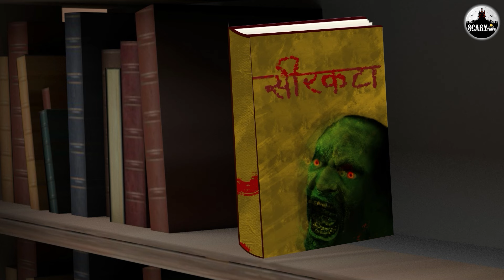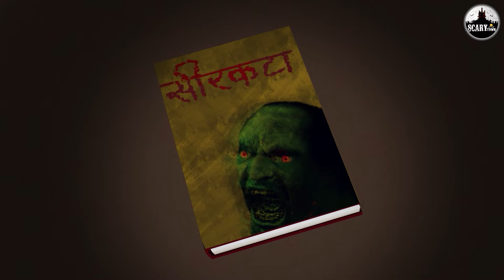ಸ್ಟ್ರೀ 2 | Kannada Horror Stories | Stories in Kannada | Koo Koo TV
Story :- Stree 2